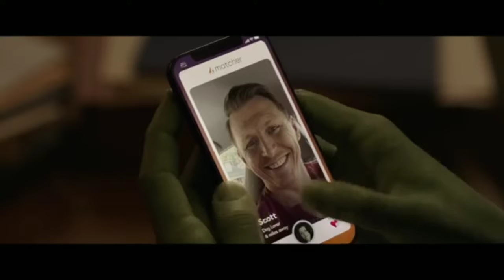REVIEWS! Prey and She-Hulk Reviews!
TNT BIG SHOW review PREY and She-Hulk. Are they both terrific fun? Or, do the stink to the high Heavans. Watch our reviews to find out!

TNT Big Show! is run by a brother and sister who love arts and entertainment. We like to report on legitimate content and not clickbait.

Michelle Lynn Tackett loves reading, playing video games, anime, and vintage movies. Michelle does articles for Miketendo64 and Zelda Universe. Michelle loves RPGs, especially JRPGs. Has watched hundreds of TV shows and movies.

Instagram name: tackettandtackettentertainment